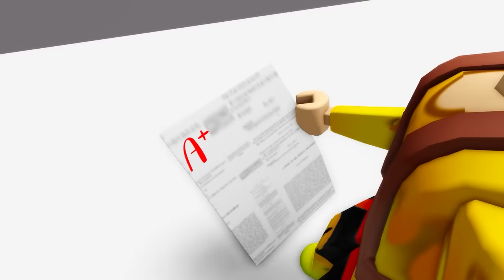ROBLOX Brookhaven 🏡RP - FUNNY MOMENTS : Peter Left The Home Because Little Sister